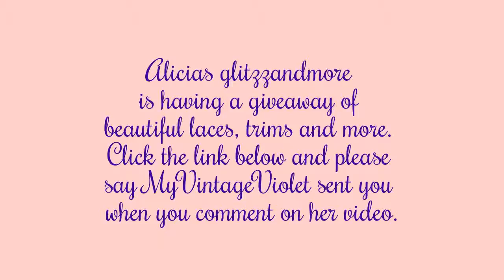Alicias glitzzandmore is having a great giveaway!